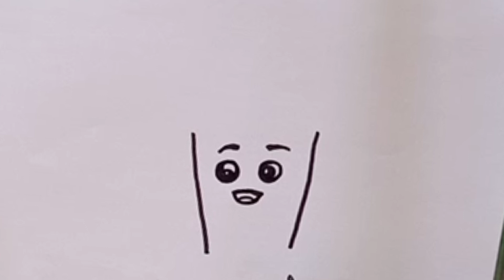How to Draw Dustbin For Kids||Drawing, Painting and Coloring For Kids and Toddlers